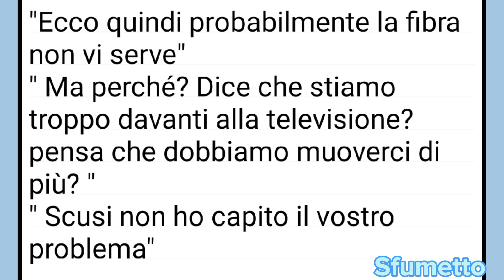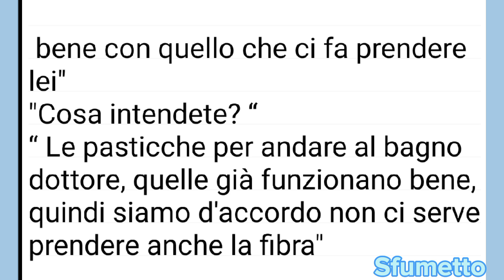barzelletta divertente dal dottore